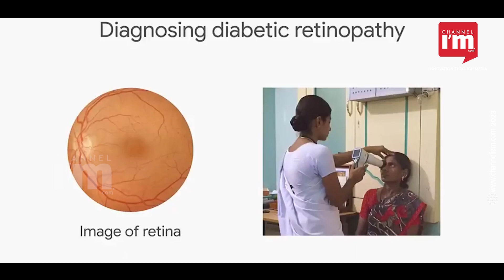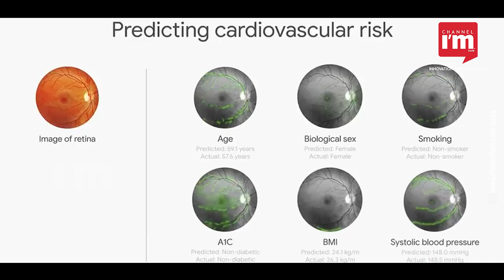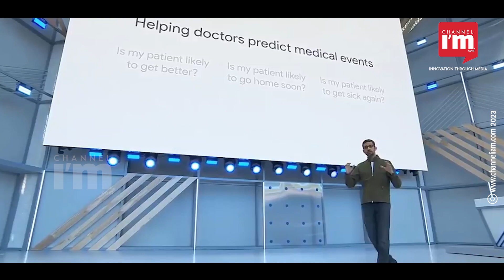സുന്ദർ പിച്ചൈ ഞെട്ടിച്ചു: EYE സ്കാനിലൂടെ ഹൃദയത്തെ അറിയാം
"നമ്മുടെ കണ്ണൊന്നു സ്കാൻ ചെയ്താൽ ഹൃദയാഘാതം ഉണ്ടാകാൻ സാധ്യതയുണ്ടോ എന്നറിയാൻ പറ്റുമോ? ഒരാളുടെ പ്രമേഹം, രക്ത സമ്മർദ്ദം, പുകവലി ശീലം എന്നിവയൊക്കെ ഒറ്റനോട്ടത്തിൽ കണ്ടെത്താൻ വൈദ്യശാസ്ത്രത്തിന് എന്ന് സാധിക്കും? എങ്കിൽ പരമ്പരാഗത ഡയഗ്നോസ്റ്റിക് രീതികളായ സിടി സ്കാനുകൾ, എംആർഐകൾ, എക്സ്-റേകൾ എന്നിവയോട് ഗുഡ്‌ബൈ പറയാമായിരുന്നു."

ഇതൊക്കെ സാധിക്കും കേട്ടോ ഇപ്പോൾ. ഗൂഗിൾ നൽകുന്ന ഉറപ്പാണ്. ഇതൊക്കെ സാധിച്ചെടുക്കുന്നതു മറ്റാരുമല്ല, സാക്ഷാൽ AI എന്ന അത്ഭുതം തന്നെ.!

അതെ ഗൂഗിളിന്റെ AI ഉപയോഗിച്ച് നമ്മുടെ കണ്ണൊന്നു സ്കാൻ ചെയ്തു   ഹൃദയസംബന്ധിയായ നിർണയങ്ങൾ , എന്തിനു മറ്റു രോഗങ്ങൾ വരെ ഇപ്പോൾ പ്രവചിക്കാൻ കഴിയും, അതോടെ പരമ്പരാഗത രീതികളായ  സിടി സ്കാനുകൾ, എംആർഐകൾ, എക്സ്-റേകൾ എന്നിവ ഉപേക്ഷിക്കാം. കിറുകൃത്യം രോഗനിർണയം തന്നെ ഇവിടെ സാധ്യമാകും.

In a groundbreaking announcement, Sundar Pichai, CEO of Google, revealed that the company's AI technology has the ability to analyse eye scans and predict heart-related diagnoses, along with other diseases. This remarkable development has the potential to revolutionise healthcare by eliminating the need for traditional diagnostic methods such as CT scans, MRIs, and X-rays. Let's explore the implications of this cutting-edge advancement.

Every Eye Tells a Story:

To understand the body, look into the eyes. This age-old adage aligns perfectly with Google's vision for AI-driven healthcare. With each eye scan, Google's AI technology unveils a wealth of information, bringing us closer to a healthier future. The potential for advancements in health technology is vast, and the impact on healthcare delivery is becoming increasingly evident.